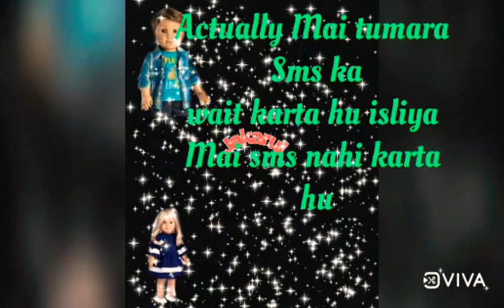Sweet Conversation/Bohut din bad/true love Couple ❤️❤️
Sweet conversation
2couple
true love
True love you 😘❤️😘
True love